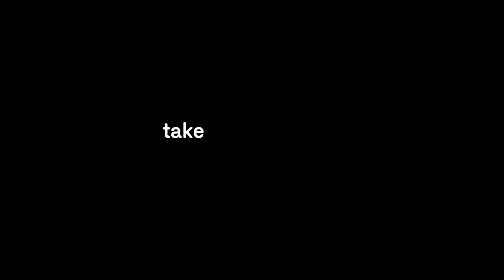Where will Brussels take you?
Movie created by Wunderman Brussels for visit.brussels.

Direction: Anders Malmberg
Director of Photography: Nicolas Karakatsanis
Creative director: Bob Goor
Production: Adult

Villa Empain
Wiels
Victoir Boin (municipal swimming pool of St. Gilles)
The Botanique
P&V Building
Atomium
Parc du Cinquantenaire
Horta-Lambeaux Pavilion
Place de l'Albertine
The Lantern
Samyn and partners architects and engineers, lead and design partner, with studio Valle Protazione architects, Buro Happold engineers